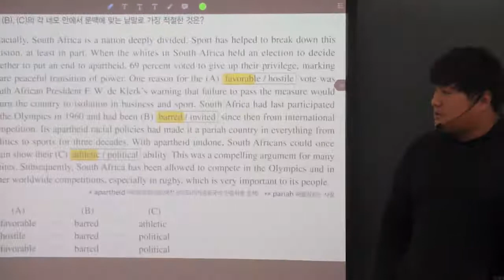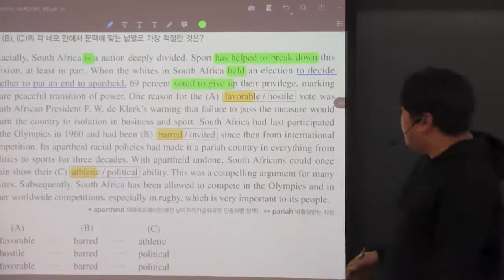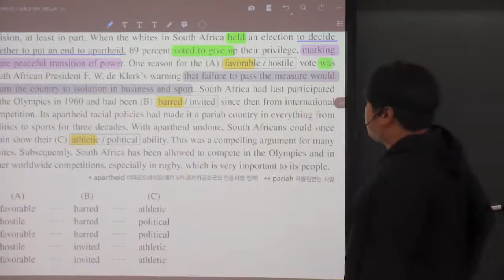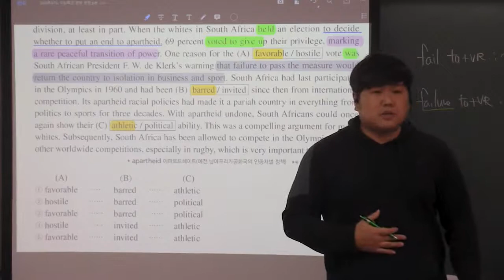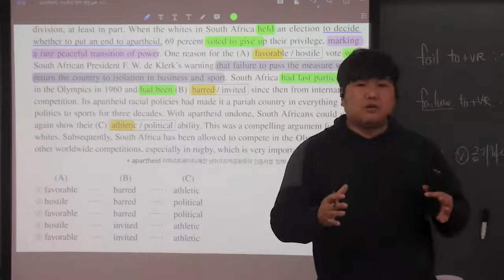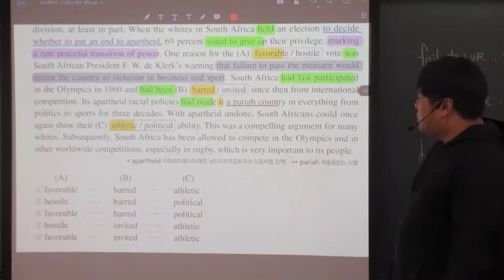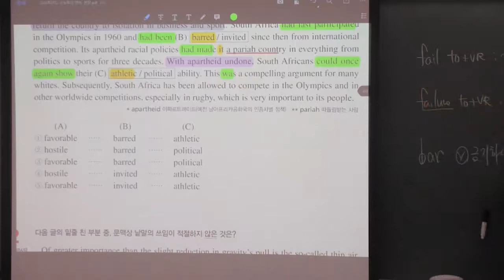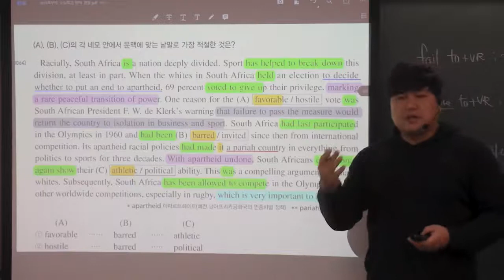2019년 수능특강 영어 9강 1번 어휘추론 내신대비용 남아공